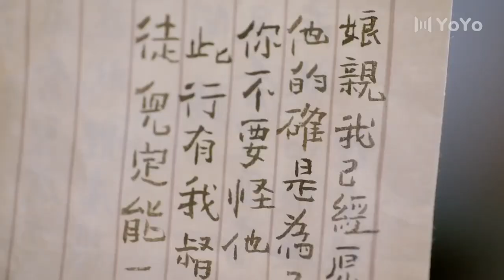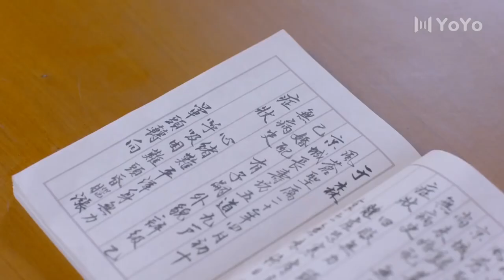清落 💖 兩人簡直是高手過招，這太有情趣了吧 💖 Chinese Television Dramas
Drama name: Qing Luo
Genres: Historical, Romance
Also known as: 清落

💬Plot summary: Yu Qing Luo gives birth to a son named Nan Nan. Seven years later, she becomes a renowned physician with unorthodox skills. She sets out to find Yang Xiu Cheng, Nan Nan's father. On her journey, she comes across a man named Ye Xiu Du, the prince of Feng Cang Kingdom. As Ye Xiu Du resembles Yang Xiu Cheng, Yu Qing Luo grew to resent him. However after several encounters, she realizes it was just a co-incidence and began to open up to him. At the same time, Yu Qing Luo's skills and talent attracted unwanted attention and she gets swept up in conflicts. Yu Qing Luo and Ye Xiu Du work together to defeat the opponents.

💕Cast:
Ye Xiu Xu - Liu Xueyi
Yu Qingluo - Wang Ziwei
Jin Liuli - Daisy Dai

EP14